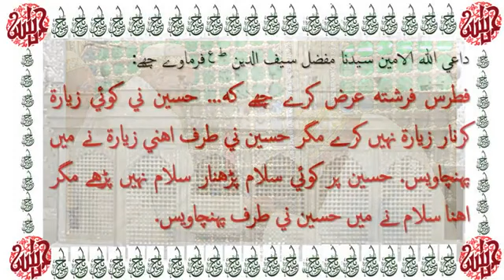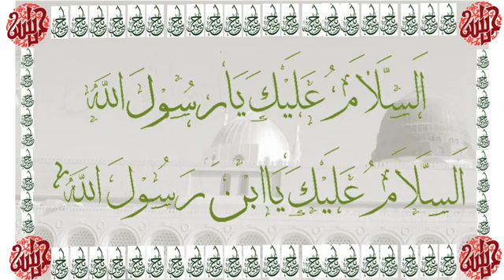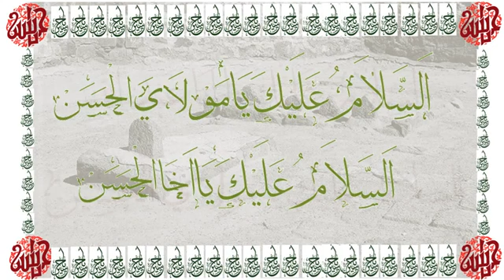Har roj panjantan Sydena mohammed burhanuddin aqa parwano salam